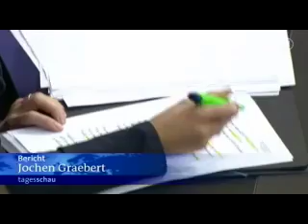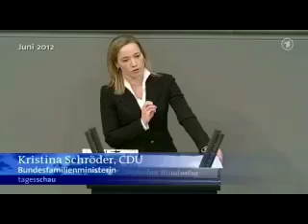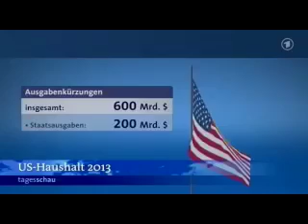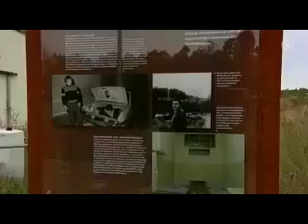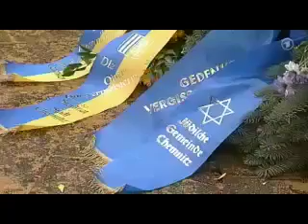tagesschau 20:00 Uhr, 09.11.2012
Themen der Sendung: Betreuungsgeld, Hintergründe Betreuungsgeld, Bundeshaushalt 2013, Studiengebühren in Bayern, EU-Haushalt, Obama zur Finanzpolitik, Militärreform in Russland, Syrische Flüchtlinge, Salafisten-Demo Kairo, Erinnerung an Mauerfall, Gedenken Pogromnacht, Das Wetter